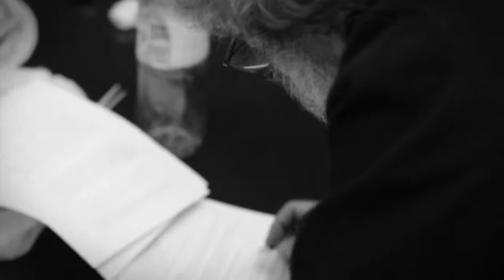Claude Aslangul pour De Boeck la différence entre un ordinateur quantique et classique mp4